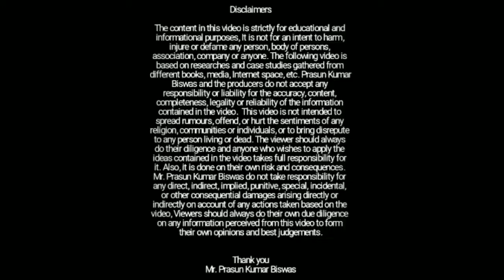Mumpy Yadav Viral Video | Tik Tok Entertainment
The content in this video is strictly for educational and informational purposes, It is not for an intent to harm, injure or defame any person, body of persons, association, company or anyone. The following video is based on researches and case studies gathered from different books, media, Internet space, etc. Prasun Kumar Biswas and the producers do not accept any responsibility or liability for the accuracy, content, completeness, legality or reliability of the information contained in the video.  This video is not intended to spread rumours, offend, or hurt the sentiments of any religion, communities or individuals, or to bring disrepute to any person living or dead. The viewer should always do their diligence and anyone who wishes to apply the ideas contained in the video takes full responsibility for it. Also, it is done on their own risk and consequences. Mr. Prasun Kumar Biswas do not take responsibility for any direct, indirect, implied, punitive, special, incidental, or other consequential damages arising directly or indirectly on account of any actions taken based on the video, Viewers should always do their own due diligence on any information perceived from this video to form their own opinions and best judgements.

Mr. Prasun Kumar Biswas